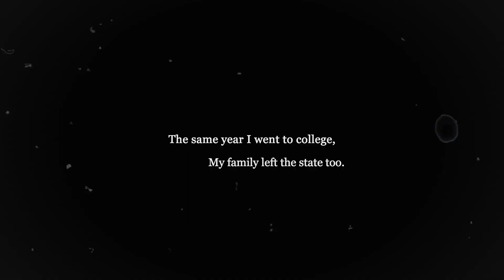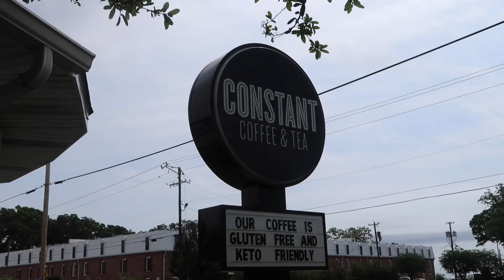Going Back | 2019 short film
1st song: River - Leon Bridges
2nd song: Hugging you (Acoustic)  - Tom Rosenthal